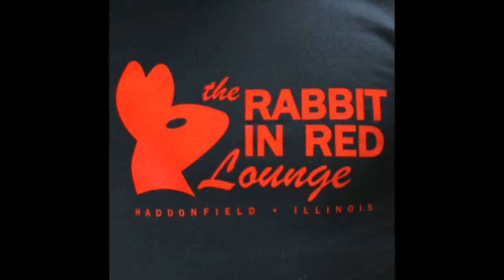The RABBITS Lounge by Nick108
Created using Reason 8, FL Studio 12, Cockos Reaper, KeyRig49, iSkysoft Video Editor, and a mouse that loves to ROCK!  And not much else!  So Rock for Radharani Always!  Ki Jaya!